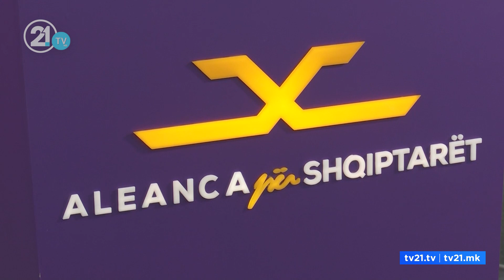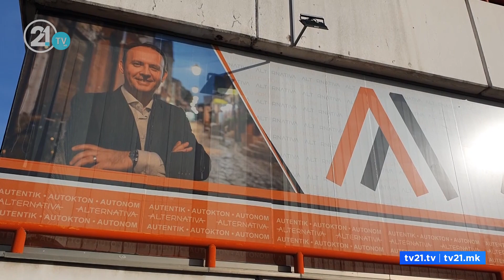Отворена ли е вратата од Владата? Алтернатива нема проблем, ДУИ не прејудицира